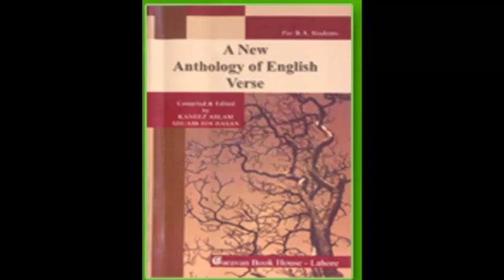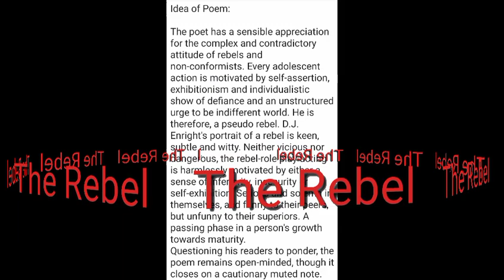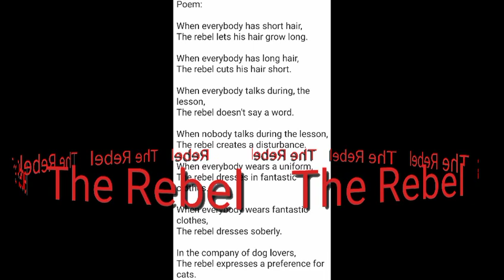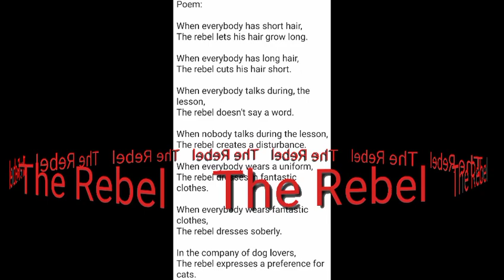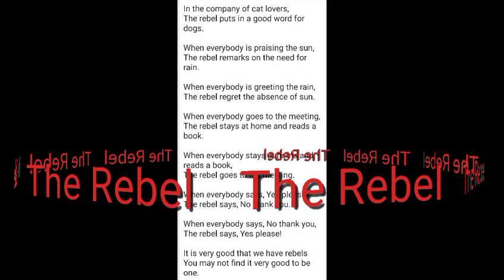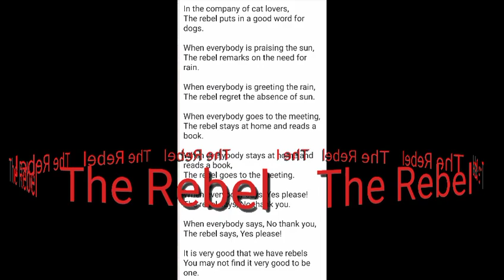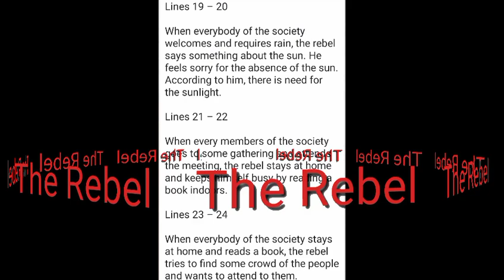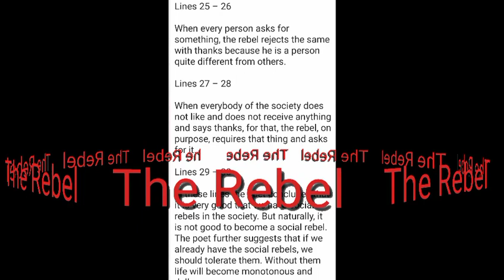third year poetry The Rebel explanation